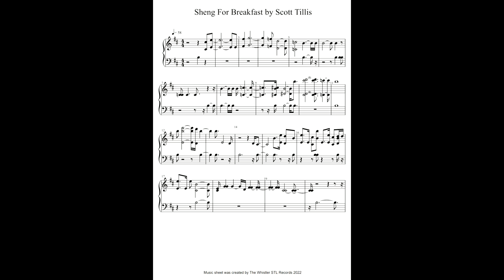Sheng For Breakfast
Music score sheet composed and recorded on the Akai EWI Solo instrument.